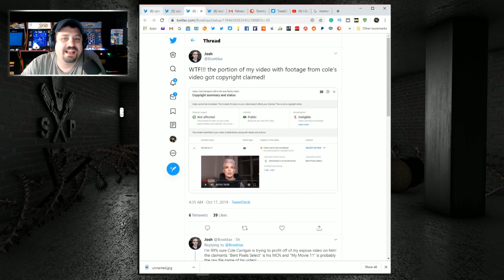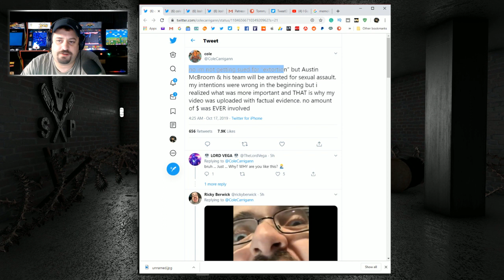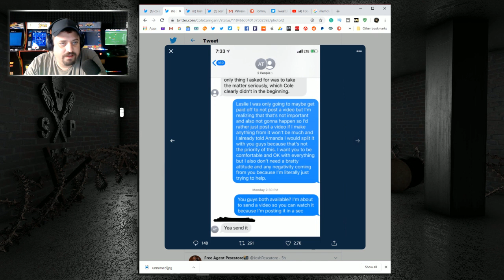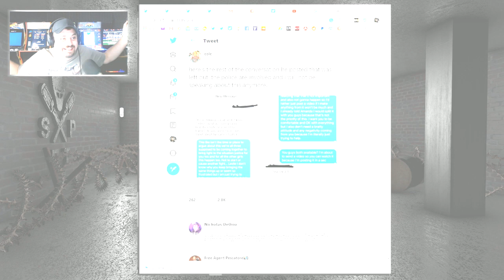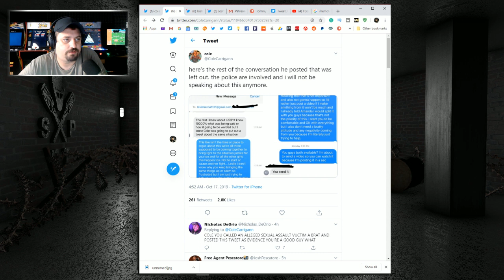COLE CARRIGAN HAS A TWITTER MELTDOWN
CONTRIBUTORS